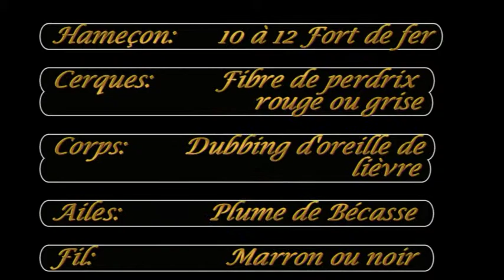March Brown Noyée Araignée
Noyée de March Brown que l'on place en sauteuse